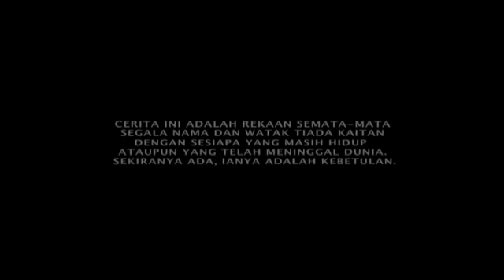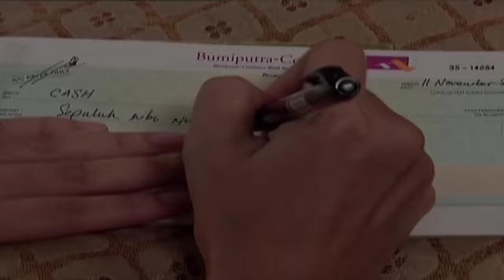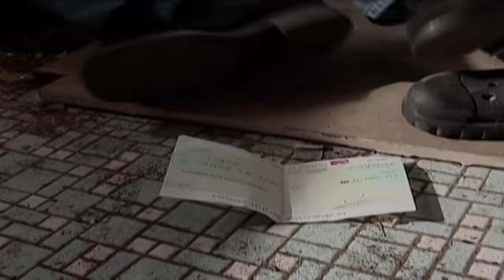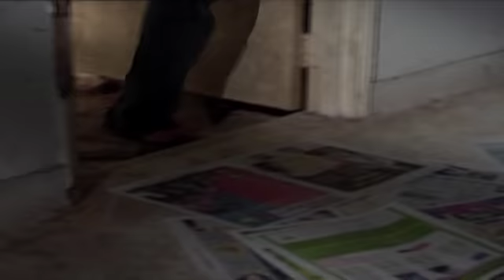Takut Bini Sayang Suami | Episod 10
Drama ini bermula apabila Kassim (lakonan Zul Yahya) bertemu dengan Maria yang ketika itu menjalani latihan praktikal di sebuah hotel. Kassim yang berperwatakan lucu dan sikap suka membantu orang memuatkan Maria jatuh hati kepadanya walaupun Kassim hanya bekerja sebagai pemandu. Mereka saling jatuh cinta, namun hubungan mereka dihalang oleh kedua belah pihak. Walaupun begitu, mereka tetap meneruskan perkahwinan mereka sehinggalah diberikan dua orang zuriat iaitu Aisyah dan Danial.

Setelah beberapa tahun menjalani kehidupan bahagia, tiba-tiba keluarga mereka menjadi tegang, apatah lagi apabila Maria dinaikkan pangkat sebagai Pengurus Besar dan Kassim pula kekal sebagai pemandu. Perbezaan jawatan itulah membuatkan mereka sering bertengkar kerana masing-masing ingin menunjukkan ego masing-masing. Jurang perbezaan di antara mereka ini menyebabkan perbezaan pendapat dan banyak masalah yang berlaku.

Semua pengalaman yang dilalui pasangan Kassim dan Maria ini, akhirnya menyedarkan mereka bahawa ketidaksempurnaan mereka itu, sebenarnya, merupakan asas untuk memperbaiki kelemahan diri dalam mencapai kesempurnaan dalam kehidupan bekeluarga.